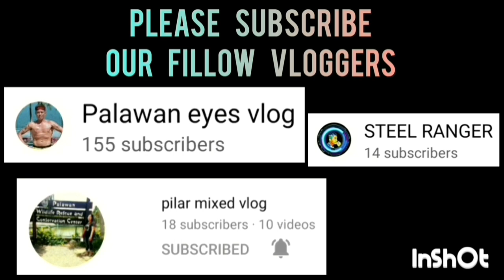NB GENERAL VS MOLAVE BOYS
NB GENERAL VS MOLAVE BOYS GAME HIGHLIGHTS | INTEGRATED BAR OF THE PHILIPPINES INVITATIONAL BASKETBALL TOURNAMENT 2023 AT PAUL MICHAEL INTERPRISE COVERED COURT | BRGY. STA MONICA PPC | MARCH 31,2023